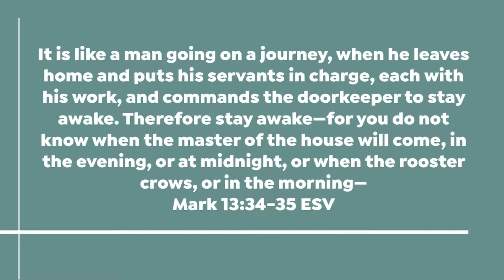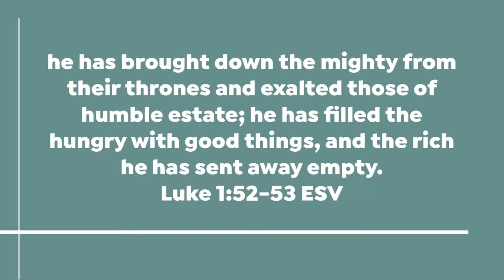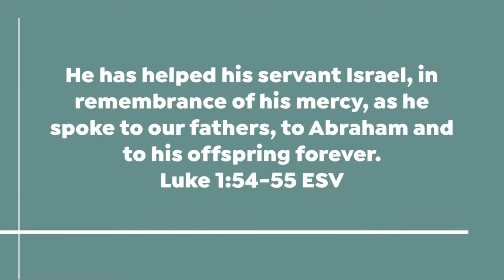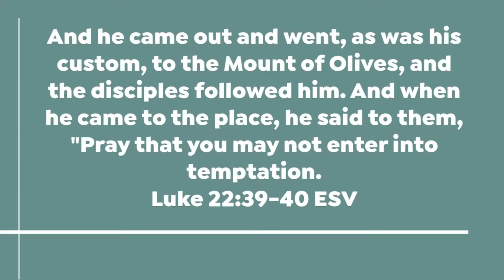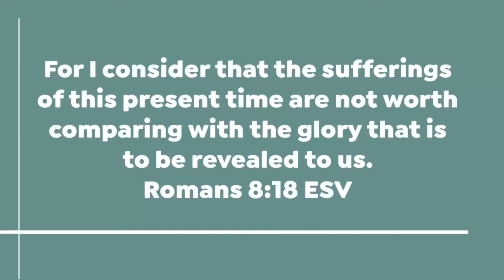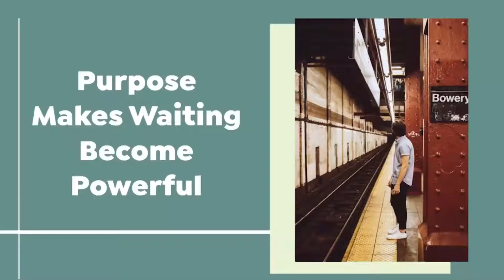Waiting Well Pastor Mark Abrego